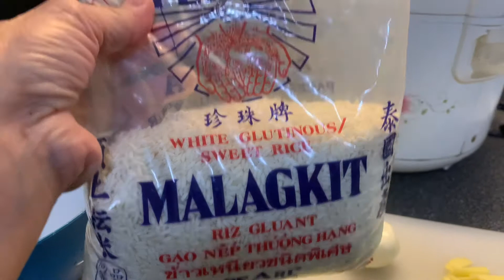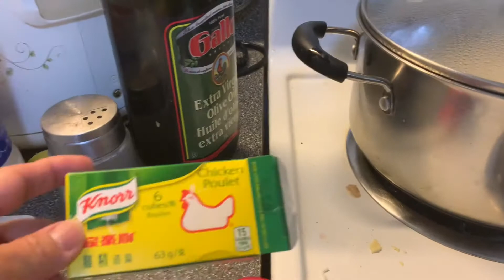Lugaw The Best Talaga | Tamang Tama Sa Taglamig At Sa Pandemic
Ingredients

Chicken
Glutinous rice (malagkit)
Garlic
Onion
Ginger
Fish sauce or salt
Ground black pepper
Spring onion
Boiled egg